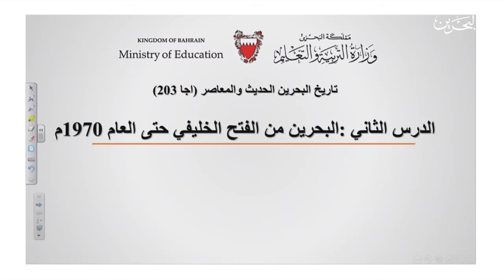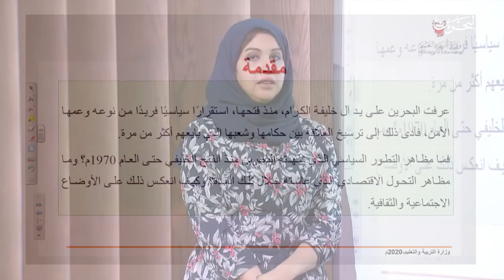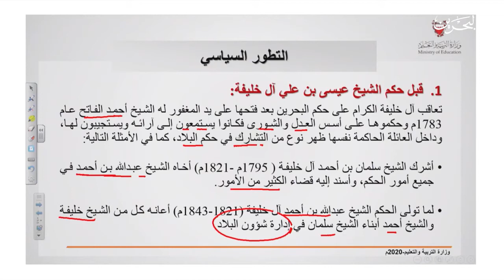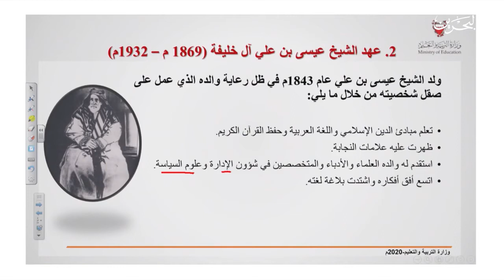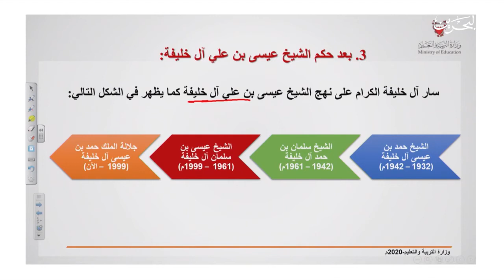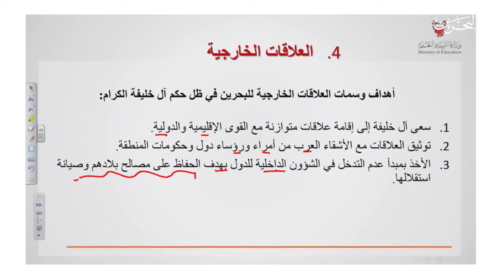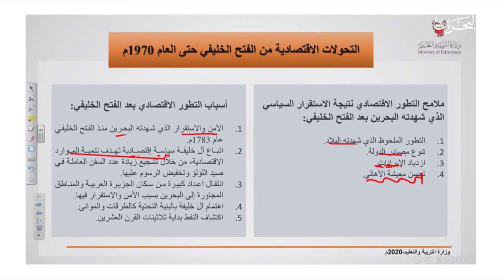البحرين من الفتح الخليفي حتى العام 1970م - اجا ٢٠٣ - وطن 804 - 6-5-2020 - القسم 1